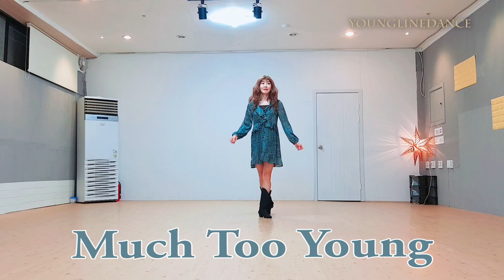Much Too Young linedance / Cho: Peter Davenport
Much Too Young

32C 4W     Improver
Choreographer: Peter Davenport (ES) November 2021